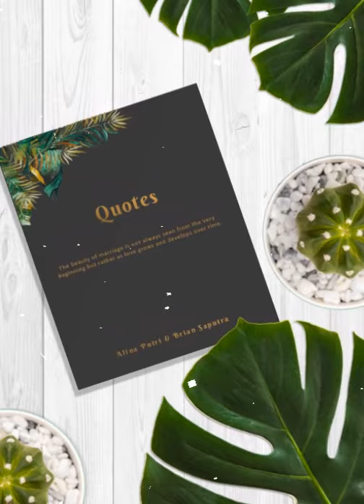Envelope 1 Short Wedding Invitation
Hello everyone :).
This is Short Wedding Invitation Video theme Envelope 1  by Sokocitro

In today's digital era, many changes have occurred, one of which is a form of wedding invitations. which initially used physical media then evolved into digital media which can be sent on social media.

~ We create Wedding Invitation Video. Provide us your ideas or scripts, we will turn them into romantic videos ~

~By making digital wedding invitations, you can provide information to anyone through social media. and you can save costs in making these invitations~

Final product will be sent to you in Format Video Full HD with quick processing, design, and delivery time! if you want something else, like wedding invitation poster, or flyer, let me know, i'd be happy to help!

*Make your wedding invitations memorable and awesome